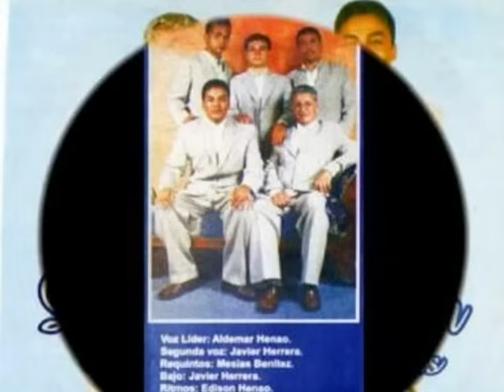Sufriendo Un Año - Dueto Revelación (Buen Sonido)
Sufriendo Una Año - Dueto Revelación